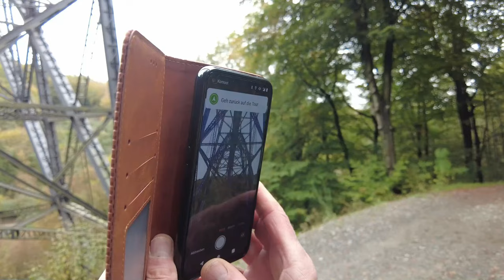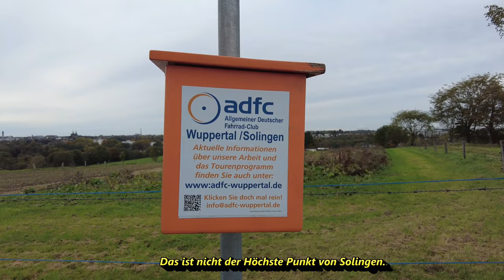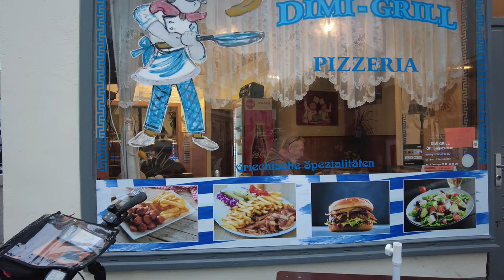"Große Bergische Runde" mit tollen Sehenswürdigkeiten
Hinweis: Dies ist eine qualitativ überarbeitete Version.
Hallo zusammen,
diese große Bergische Runde mit 70 km habe ich am 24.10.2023 geradelt, um euch mal die Sehenswürdigkeiten zu zeigen die man auf dieser Strecke sehen kann. Denn fast jedes Jahr fahre ich diese Runde 1 oder 2 Mal. Jedoch möchte ich dieses Mal den Schwerpunkt mehr auf die schönen Sehenswürdigkeiten, aber auch auf ein paar ärgerliche Dinge entlang der Strecke legen.
Also, schön das Ihr wieder da seit und hoffe das dieses Video zum Nachradeln anregt.
Wünsche wie immer viel Spaß mit dem Video und natürlich beim Nachradeln.
VG, Kurt

PS.: hier noch der im Video versprochen Link zu einem anderen Youtuber, der die Runde auch geradelt ist, und in fast kompletter Länge (über 2 Std.) als Youtubefilm rein gestellt hat:

New Beginnings by Beau Walker   / beauwalkermusic

Other music titles are NCS music pieces